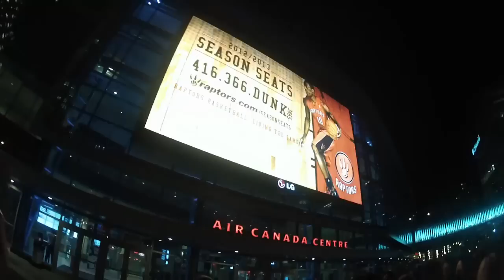Coldplay Concert at air canada center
During my trip marlintrip me and my sister we watch The most incredible consert i ever seen. Coldplay in mylotoxyloto tour 2012 in Air canada center Toronto